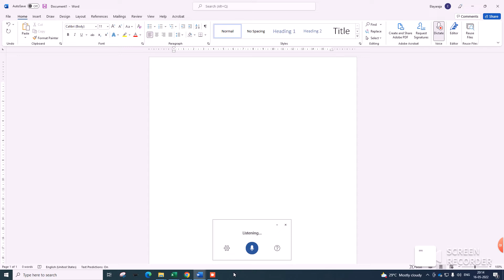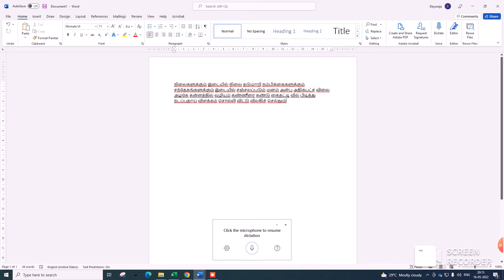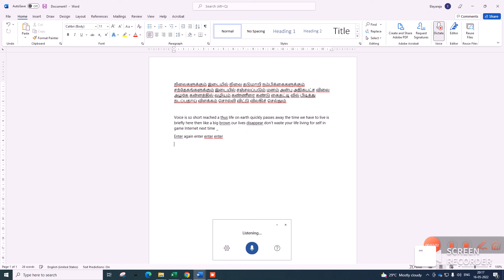How to use Dictate in Microsoft word # Just Speak it will be type all Languages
Open Word, Excel, PowerPoint, or any other program, and hold down the Win key and press H to open a dictation toolbar at the top of the screen. You can then begin dictating. You can dictate punctuation and specific actions for moving around the screen.